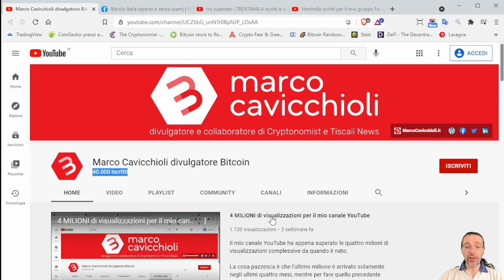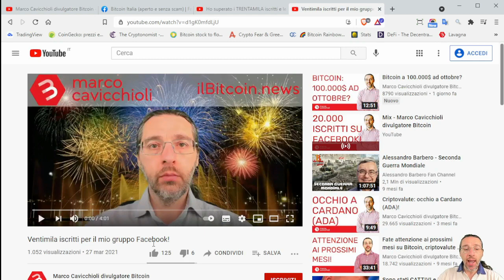Quarantamila iscritti e trentamila membri raggiunti quasi contemporaneamente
Ieri il mio canale YouTube ha raggiunto i 40.000 iscritti.

L'altro ieri il mio gruppo Facebook aveva raggiunto i 30.000 membri.

In altre parole, ho raggiunto due traguardi importanti quasi contemporaneamente.

La cosa curiosa è che solo pochissimi mesi fa festeggiavo il raggiungimento dei trentamila iscritti e dei ventimila membri, pertanto gli ultimi diecimila in entrambi i casi sono arrivati molto velocemente.

Ringrazio ovviamente TUTTI coloro che mi seguono invitandovi ad iscrivervi al mio gruppo Facebook.